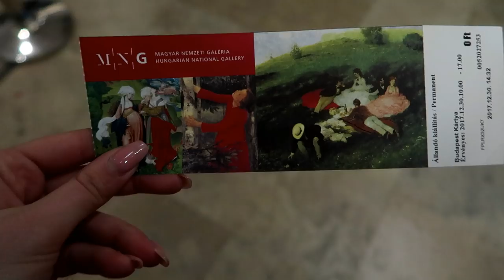BUDAPEST VLOG | DOCEK NOVE GODINE